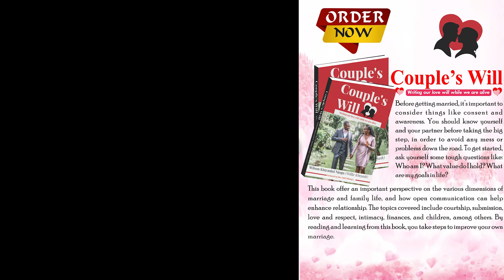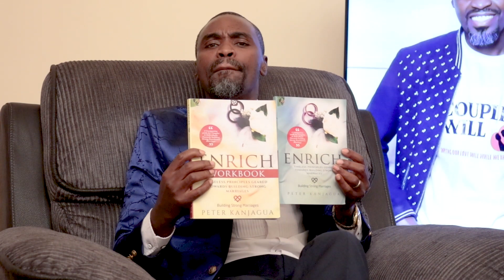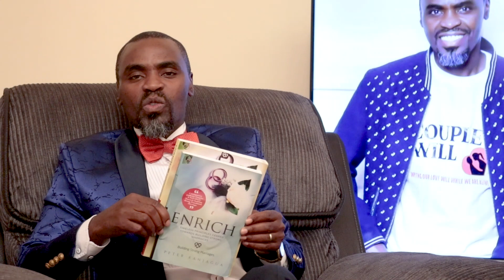Different Stages in Marriage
Welcome to Willie Kinyash Dr love channel. We are here to transform generations and we are glad to have you here.
Tiktok: Willie Kinyash Dr love